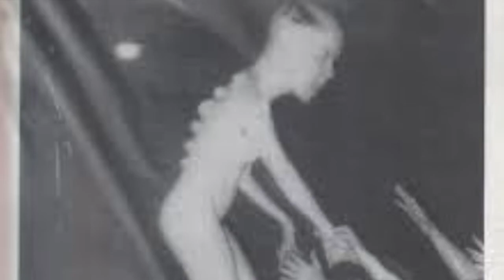Live Music: Well all of my friends baby, they're going insane...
Butthole Surfer's Rocky on Washburn Acoustic